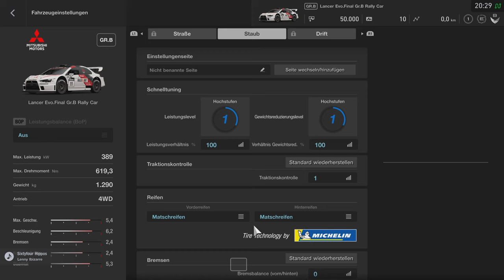Gran Turismo SPORT #116 Nations cup Exhibiton 2021 2022 Next R5 4K